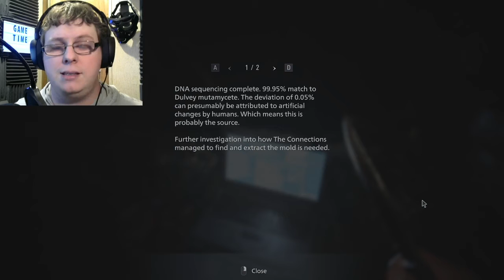The Exploration Episode (Resident Evil Village Ep 8)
Ended up doing a whole lot of exploring. But hey, got a lot of lore and goodies...

Discord: You need to follow on Twitter or Facebook and ask